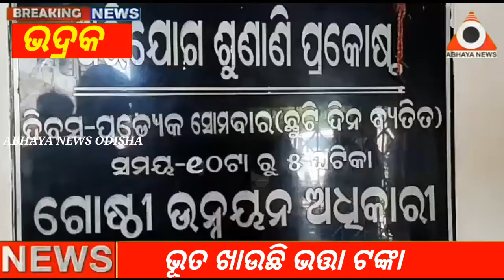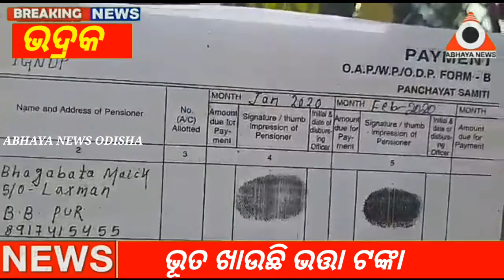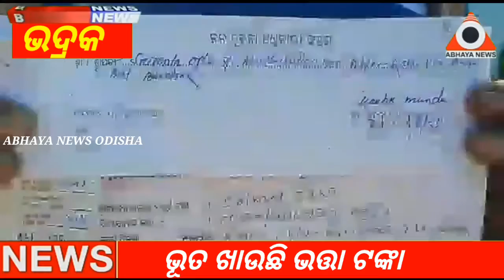ଭଦ୍ରକ : ଭୂତ ଖାଉଛି ଭତ୍ତା ଟଙ୍କା